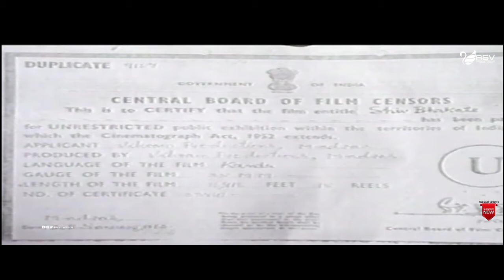Shiva Bhaktha | Full Movie | Udayakumar | Bharathi | Family Movie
Watch Udayakumar, Bharathi playing lead role in the Movie Shiva Bhaktha . Also Starring Balakrishna, Balayya, Dwarakish, Venkudas, Nagesh, Shyam, Mahadevaiah, Srividya, M N Lakshmidevi, Ramadevi, Sarasa, Renuka in Rsv Media Vision Kannada Full Movies Channel
Film: Shiva Bhaktha
Starcast: Udayakumar Bharathi
Director: K V Srinivas
Producer: B S Ranga
Banner: Vasanth Pictures
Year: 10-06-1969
Songs :
1.Aadida Nataraja
Chi Udayashankar
2.Baarendu Karedaaga
Chi Udayashankar
3.Ammana Aaseyella
4.Baaro Manmatha
Chi Udayashankar
5.Karunalu Neenalli
SPB -Chi Udayashankar
6.Ondanondu Kaadu
P B Srinivas -Chi Udayashankar